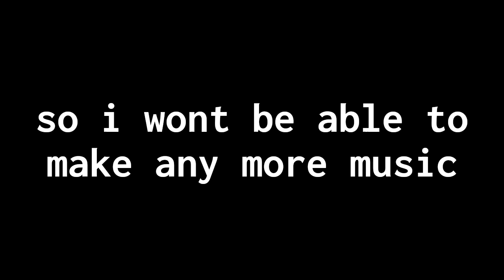announcement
my ears are broken :((((